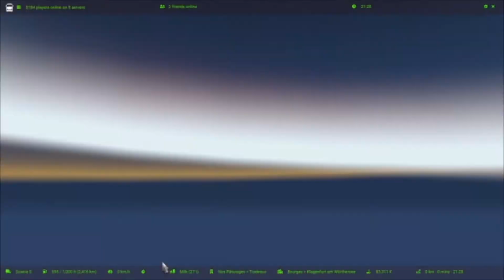Driving for Erie Agri Haulage, Bourges to Klagenfurt with Milk Timelapse.